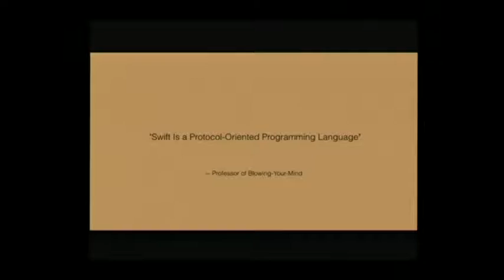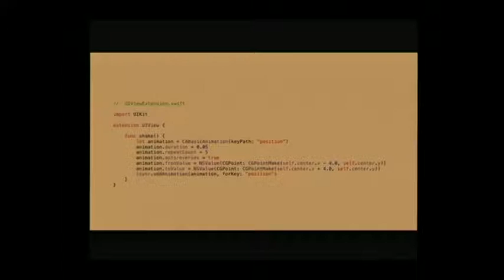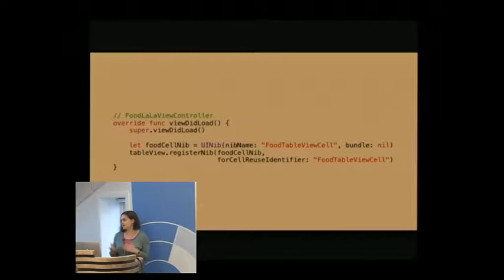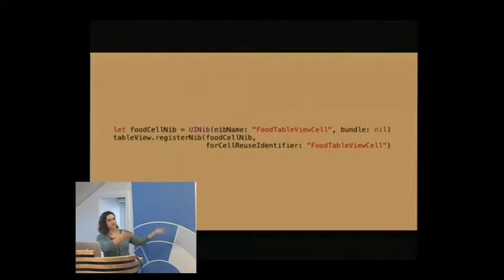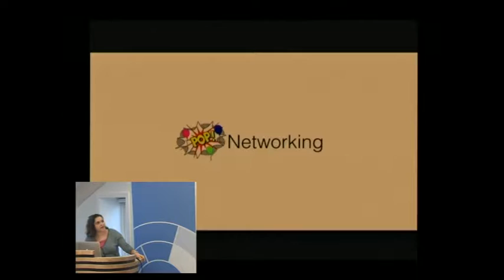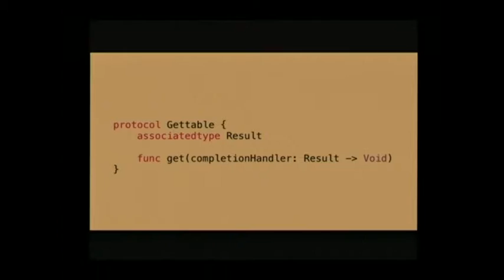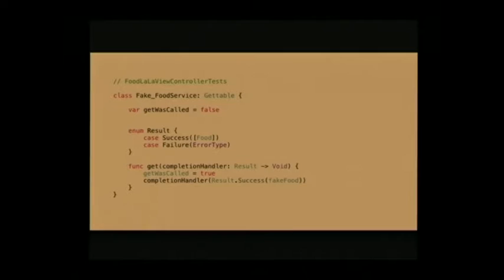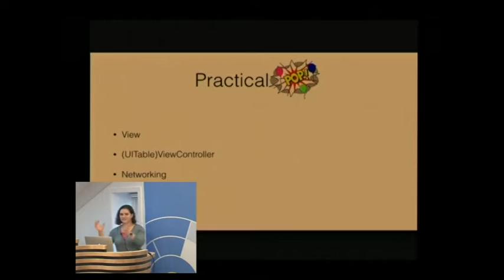NUUG Meetup 2016-04-12: Practical Protocol-Oriented Programming in Swift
Value types are at the core of Swift (seriously, mostly
 everything in the Swift standard library is a value type). But how do
 you avoid subclassing? That's where the power of Protocol-Oriented
 programming comes in. Learn how to structure your code to (almost)
 never subclass again! Practical everyday examples and ideas for your
 own code base will be included.

 Natasha Murashev is an iOS developer by day and a robot by night. She
 blogs about Swift, WatchOS, and iOS development on her blog,
 natashatherobot.com, and curates a fast-growing weekly Swift
 newsletter: This Week in Swift. In her free time, she works on
 personal projects, speaks at meetups and conferences, contributes to
 open source, and likes to cross things off her bucket list. She's
 currently living the digital nomad life as her alter identity:

Presenter: Natasha Murashev
Introduction: Hans-Petter Fjeld
Organizer: Alexander Alemayhu
Camera: David Noble
Audio: David Noble
Videomixer: David Noble